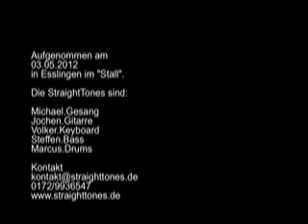Walking By Myself (Gary Moore) - StraightTones Live @ Stall 05-2012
Band StraightTones live at "lounge stall" Esslingen Neckar Germany with the song Walking By Myself (Gary Moore) on april 2012.